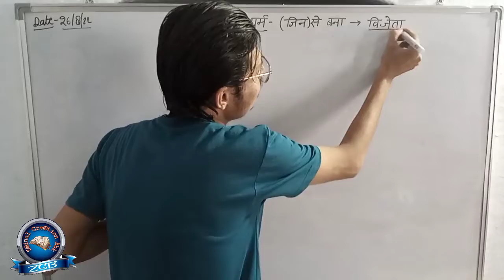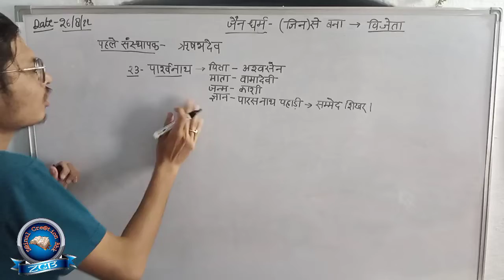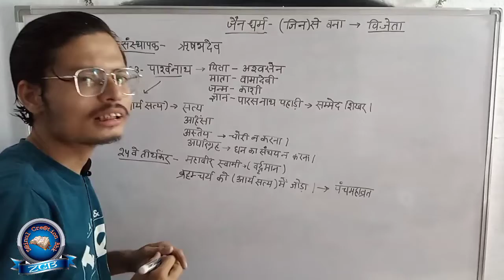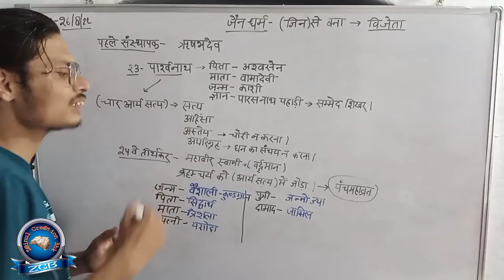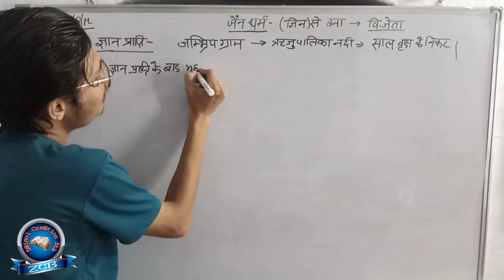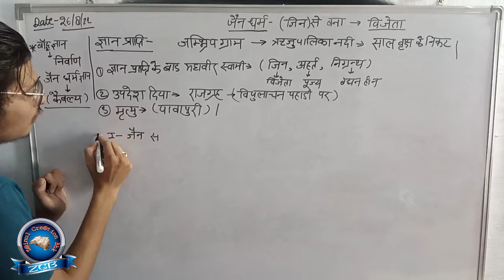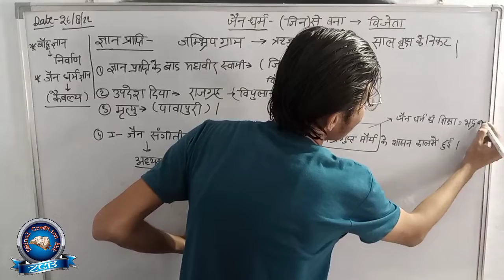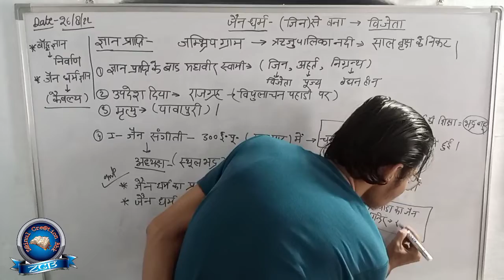जैन धर्म (महावीर स्वामी की जीवनी और शिक्षाएं) special series for vdo re exam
जैन धर्म
महावीर स्वामी